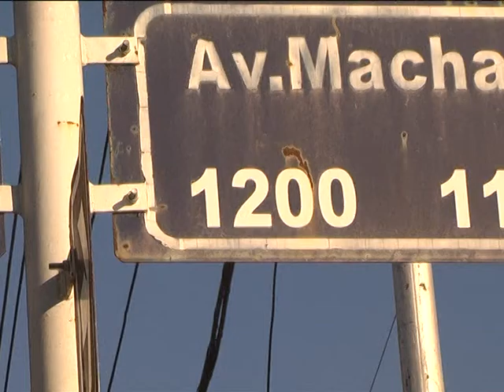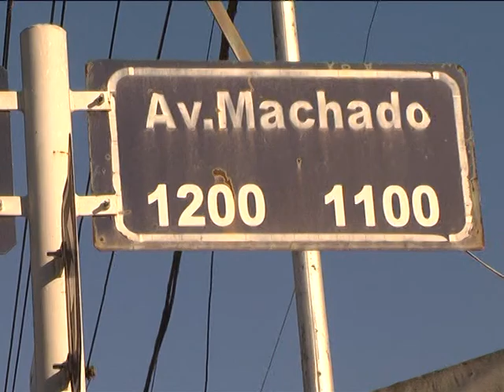COMISARIO ANDRES IRUSTA INTENTO DE ROBO